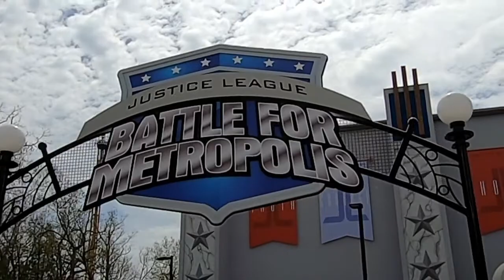Battle for Metropolis Six flags Great Adventure. In Jackson New Jersey,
Battle for Metropolis Six Flags Great Adventure